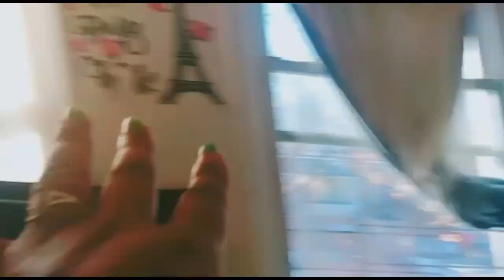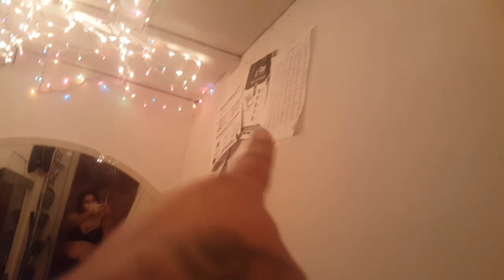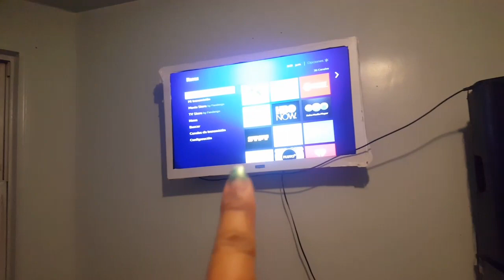vlogs de limpieza general